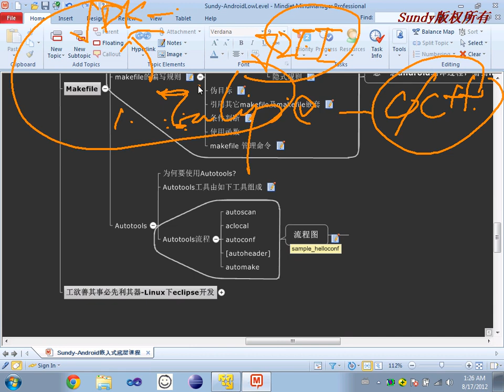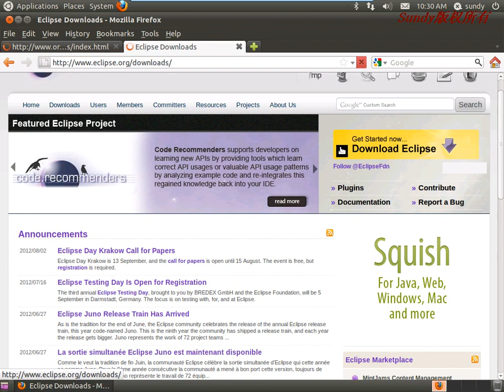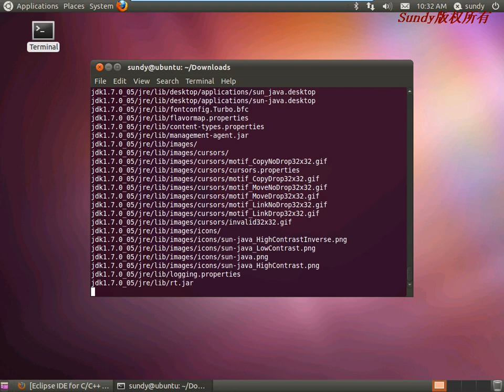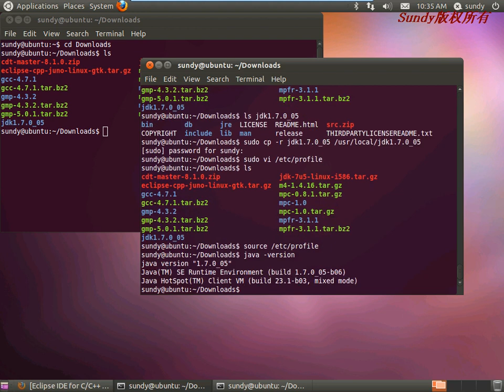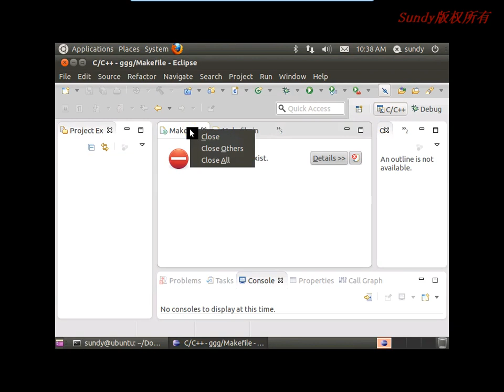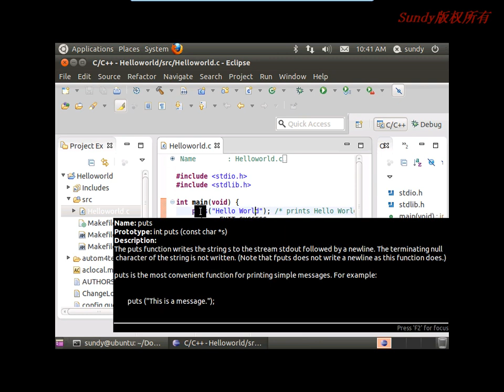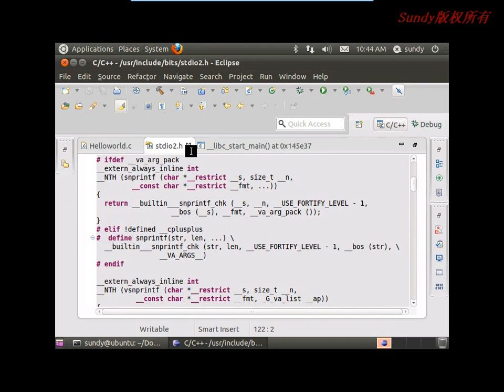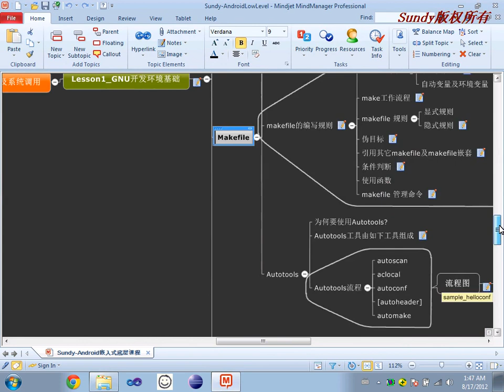选修课 GNU工具简介15 GNU开发环境基础 EclipseForLinux